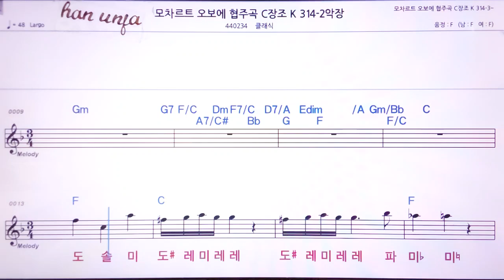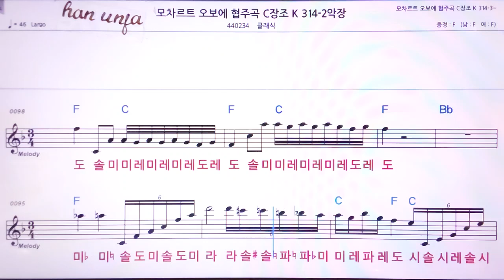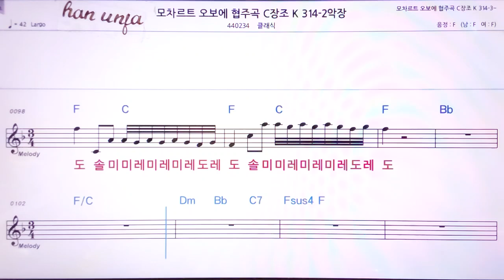💖모차르트 오보에 협주곡C장조2악장/ 클래식 👍MR,노래방, 악보, 코드,Karaoke With Sheet Music